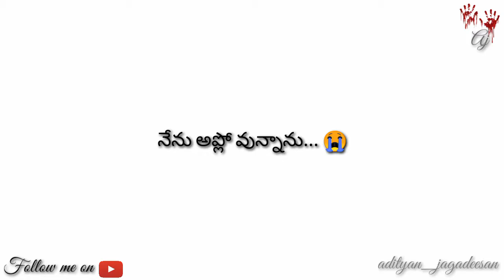Sad jesus wattsapp status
Jesus wattsapp status
Christian wattsapp status
Telugu wattsapp status
Love failure wattsapp status for love failure